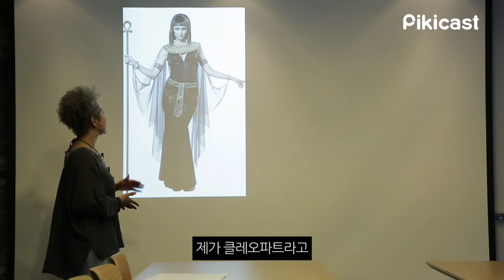[피픽페이크다큐] 피키캐스트 우주인의 정체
드디어 밝혀지는 우주인의 정체
이제는 말할 수 있다!